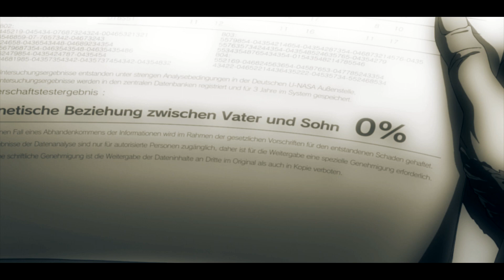Adolf Reinhardt AMV - Dark on Me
Song is Dark on Me, by Starset
Terra Formars is property of Yū Sasuga, Kenichi Tachibana and animated by Linden Films